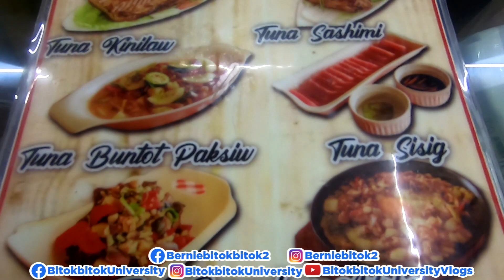BITOKBITOK BISAYA VLOG 266: LAMI ANG BUNTOT SA TUNA